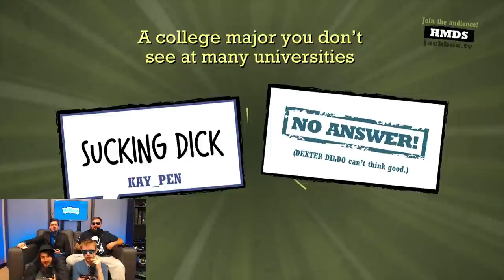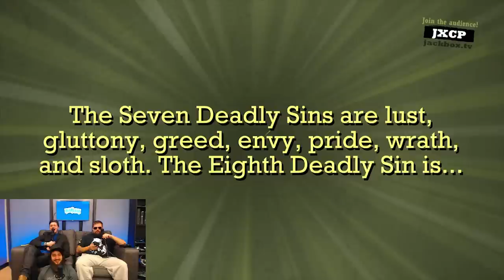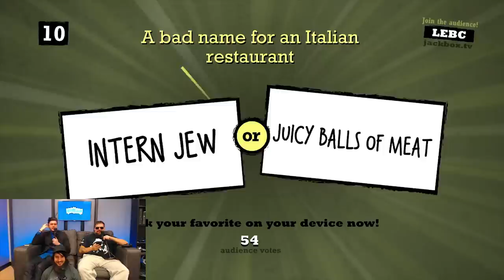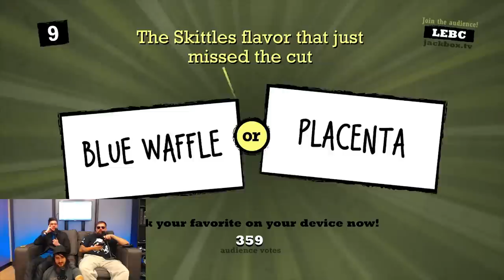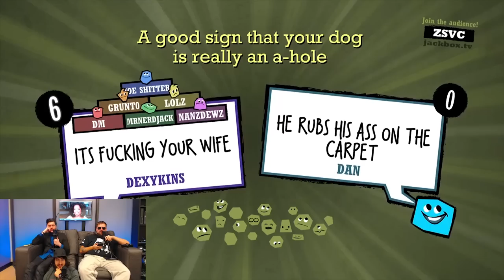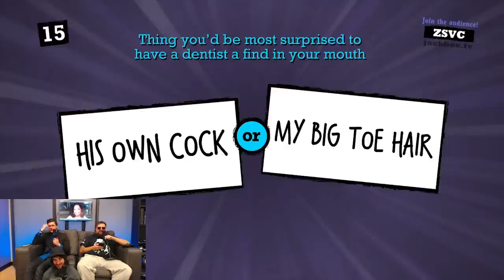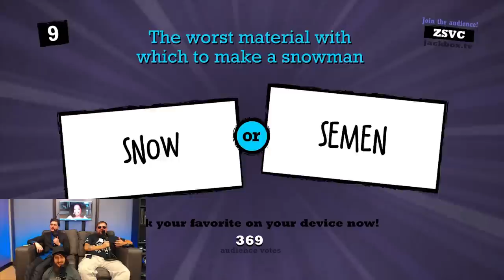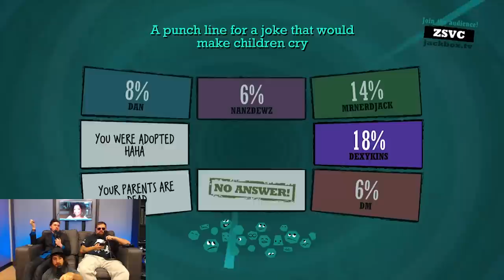JARED FROM SUBWAY | Game Nights (Quiplash)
The Creatures sat down and streamed Quiplash with fans! Watch the chaos ensue!

Our Channels-